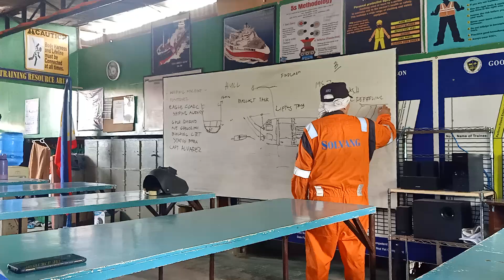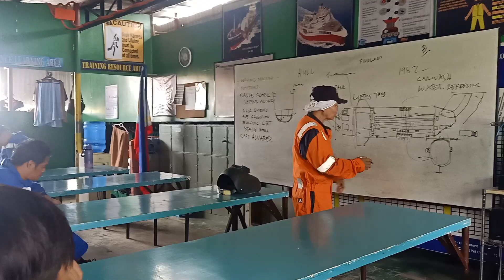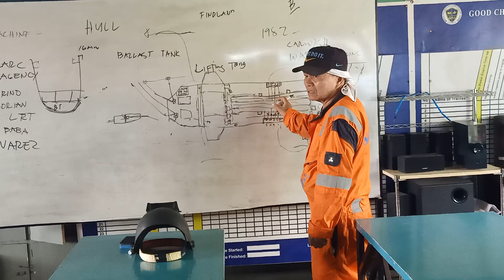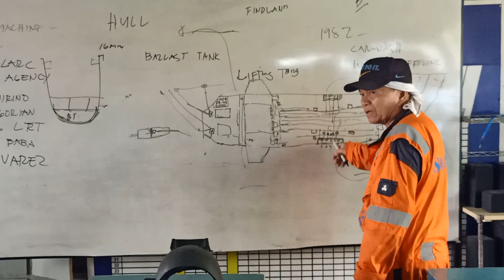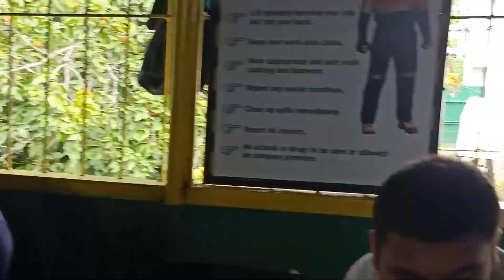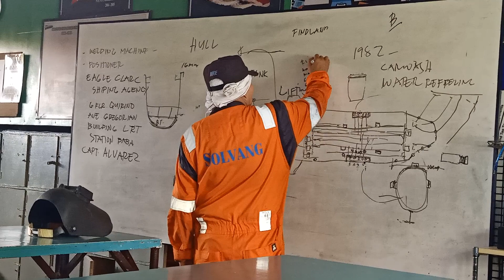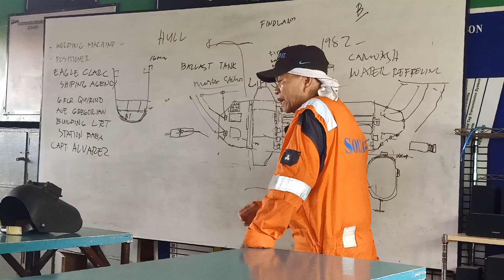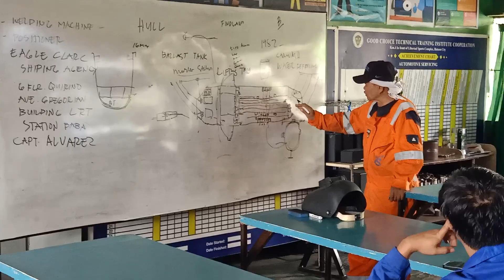Ship Fitter Bundle Training Course Retired FITTER nagbigay Ng Safety Lecture.